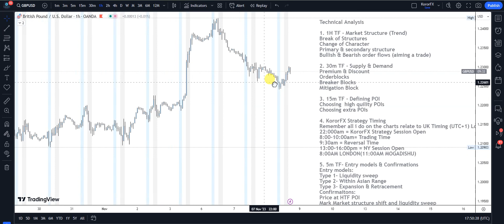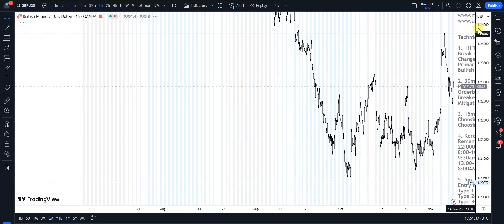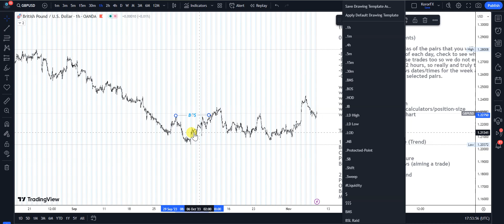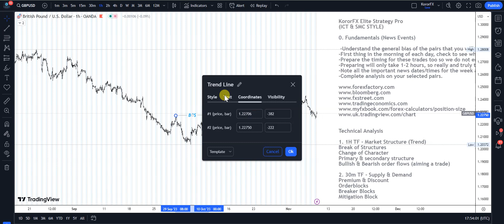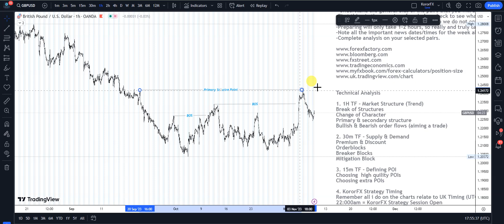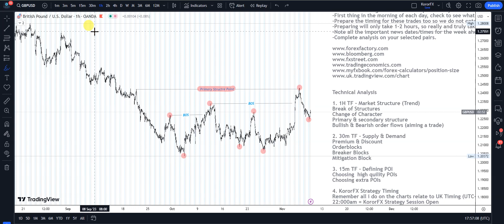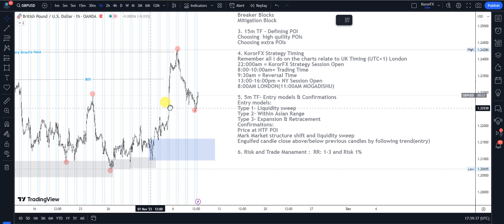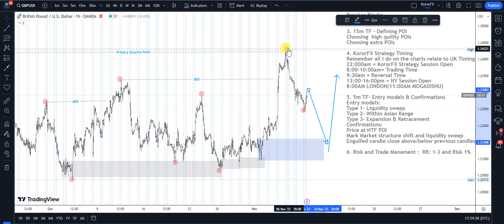1 1H TF Market Structure Trend